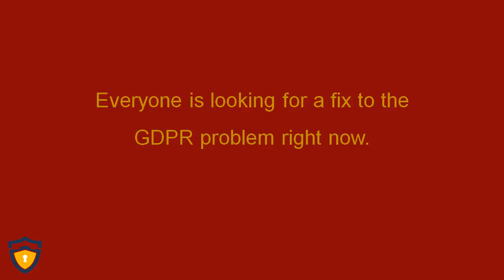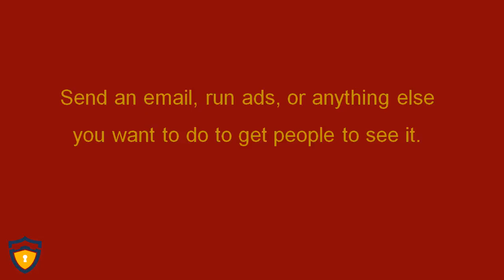Sell WP GDPR Fix To Anyone & Keep 100% of The Benefits.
You can generate sales from WP GDPR Fix without owning any website at all. All you need to do is tell others who are in the similar boat as you (that’s the rest of the world), and benefit 100% when they buy.

- You use the amazing converting marketing pages we have.
- Don’t spend a penny on designer, copywriter, hosting or any other setup.
- Promote with just a URL and you generate sales almost instantly.
- Sell on Facebook, Twitter, Emails, Word of mouth, Solo Ads, Private messages or any other 1-1 way you want.